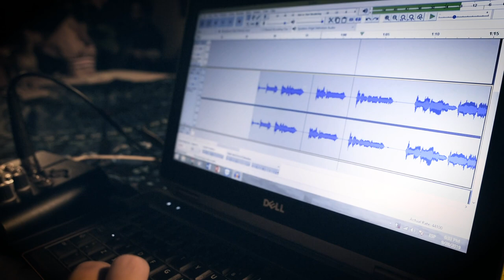OPTIMUM - Qualfon Music Video 2019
2019 Qualfon Music Video Contest

Betty McDermott - Vocals
Jorge Estrada - Vocals
Giancarlo Soto - Lead guitar
Pedro Estrada - Rythmic guitar / Recording & audio editing
Mauricio Golfin - Video editing

Lyrics:

Waking up every morning, clouded or sunny, darkened or jolly
With the inspiration and motivation to be the best

(chorus)
Be the one to break the bonds of dissatisfaction
Be the one to make a difference and break those chains

Road blocks, paths in a spiral
Always ready to put you to the test
Challenging situations are (always) ahead